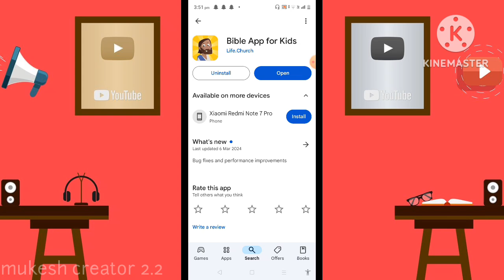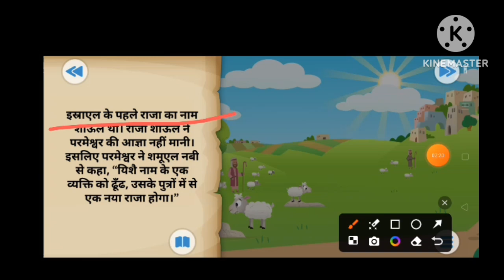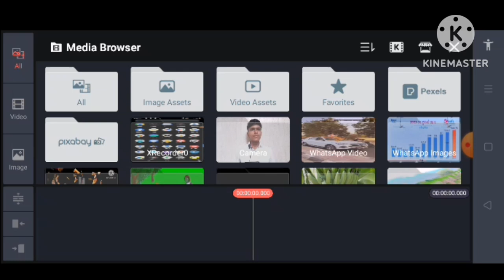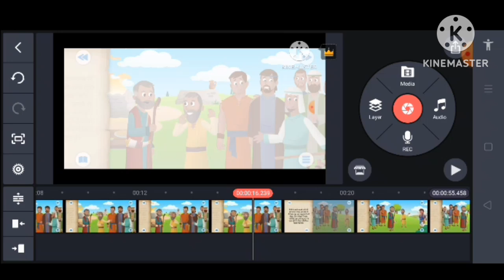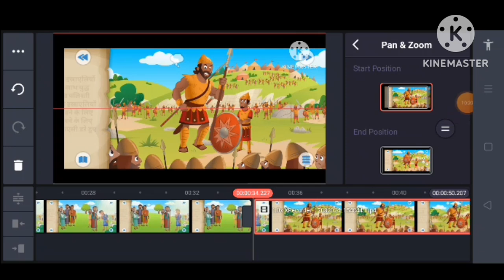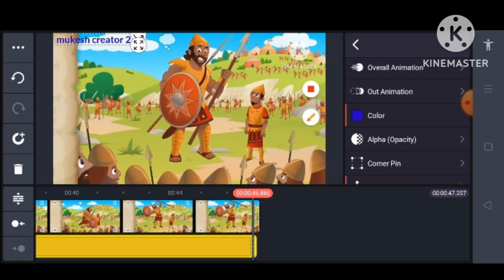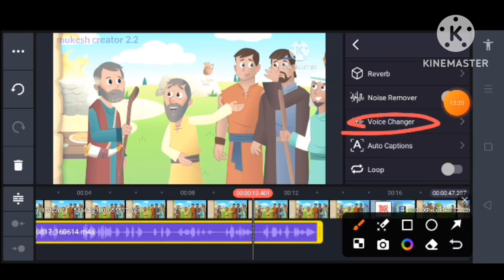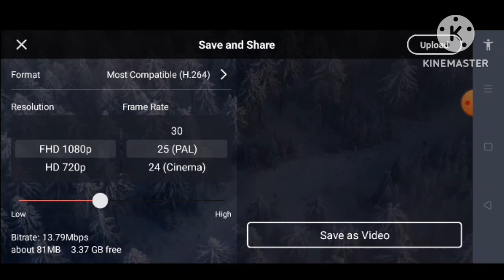🤑Cartoon Video Mobile Se Kaise Banaye | How to make cartoon video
आ गया Chroma Toons भी बाप Cartoon
Animation video Kaise Banaye || How To MakeAnimation video

Chroma Toons छोड़ोइस App से बनाओ cartoonfafsut |Animation Cartoon Video Kaise BanayelCartoons

Ultimate Guide: Animation Cartoon Video Tutorial

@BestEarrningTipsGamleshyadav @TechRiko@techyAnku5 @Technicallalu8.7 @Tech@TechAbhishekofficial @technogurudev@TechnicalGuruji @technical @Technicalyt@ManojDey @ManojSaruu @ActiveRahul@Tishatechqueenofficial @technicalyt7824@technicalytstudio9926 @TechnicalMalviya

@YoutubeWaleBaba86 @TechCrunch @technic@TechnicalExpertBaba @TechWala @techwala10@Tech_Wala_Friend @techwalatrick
mukeshcreator2 2
Quaris Solved:-👇

how to convert any video to ai
anime mobile se cartoon video kaise banaye how to make cartoon video in mobile
apne mobile sedomo ai video kaise banaye

domoai tutorial video

cartoon video apne phone se kaise banaencartoon video kaise banaen

movie ko cartoon video me kaise convert karenormal video ko anime edit kaise kare

how to make cartoon animation video in mobilevideo to cartoon converter apphow to convert normal video to animeanimal cartoon video kaise banaye

anime video editing tutorial mobile

how to make cartoon animation videohow to convert video to anime

movie ko cartoon video mein kaise convert kare

movie ka cartoon kaise banta hai

movie se cartoon kaise banaye

ai se cartoon kaise banaen

how to create animation videos using aivideo to video generator

mobile se animation video kaise banayehow to make animated videos in mobilemobile se cartoon kaise banate hainapne mobile se cartoon video kaise banayemobile se cartoon video kaise banaen

cartoon

make cartoon video in mobile

how to create cartoon video generator tutorialhow to create anime cartOon video

viral cartoon video editing without domo aitrending anime video editing

how to convert normal video to animation videoapni video ko anime me kaise convert kaise3d animation video kaise banaye

youtube channel ideas without showing your faceyoutube channel ideas 2023 facelessfaceless youtube channel nichescartoon short video kaise banayecartoon character kaise banate haikhud ka cartoon character kaise banayechroma toons character kaise banaye2d animation

cartoon background kaise banayehow to make cartoon backgroundbackground kaise banaye

2d animation video kaise banaye
how make cartoon animation video
dream story tv jaisa video kaise banayedream story tv jaisa animation tutorialhow to make 3d anime reels videomobile se cartoon video kaise banaye 3d

anime video kaise banaye freevideo ko cartoon jaisa kaise banayetrending anime reels editing

mobile se anime cartoon kaise banaye
reels convert to anime

3d cartoon anime video editing

how to make cartoon videos in mobile

cartoon video kaise banaye apnne mobile meintweencraft cartoon video kaise

phone se animation video kaise banaye

cartoon video kaise banaye youtube ke liyecartoon video kaise banata hai

cartoon video kaise banaye jata hai